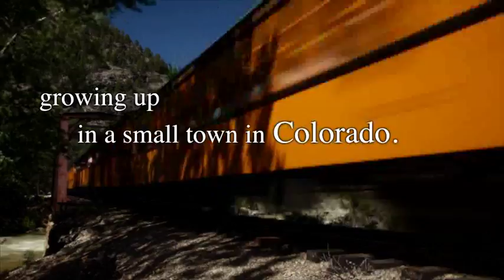Someone Left Behind by Isabella Rayna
Someone Left Behind is an emotional, wrenching, unforgettable true life story of Lily. At the age of two she lost her mother due to an unknown illness. Soon after her father left, leaving her in the care of her seventeen-year-old sister, Patricia, who was vowed to keep a promise. She lived on the fringes of society in fear, poverty, and abuse. At the age of sixteen, Patricia threw Lily out of her home, leaving her homeless. As she boarded a bus to an unknown future, the thought of leaving her school, hometown, friends, her nephew and nieces, and especially the love of her life was beyond what she could handle. During Lily's preschool and teen years, she suffered the brutality of Patricia's boyfriends. Lily lived most of her life as an introvert due to low self-esteem. But the desire to succeed in life gave her the strength to withstand and fight her social phobias. Names were changed to protect the innocent.